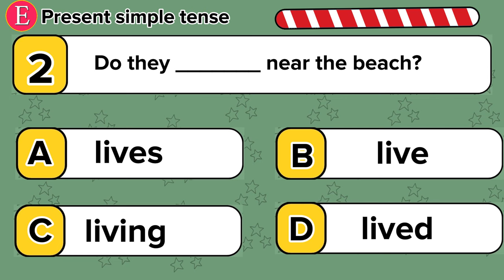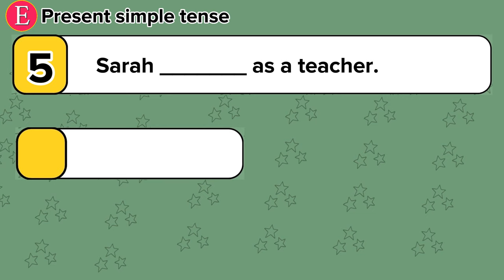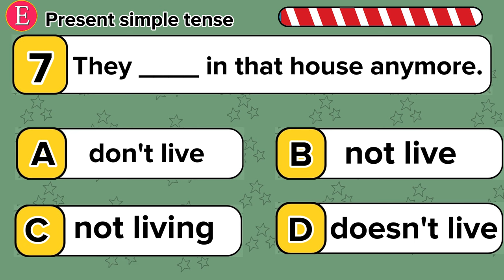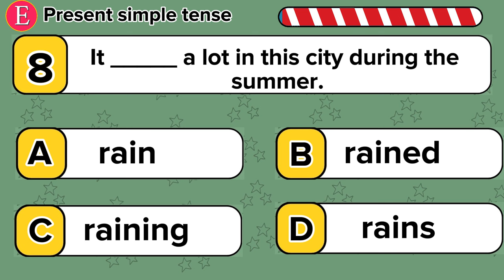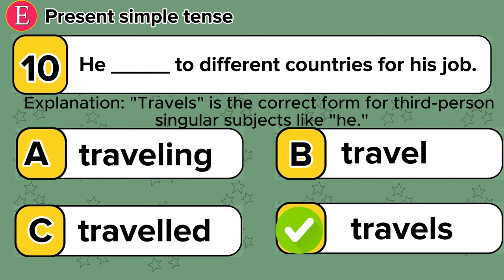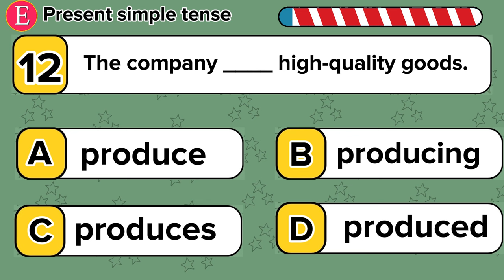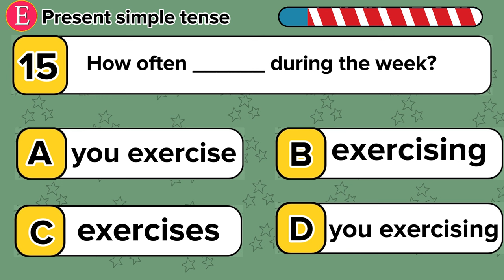English Grammar Quiz | Present Simple Tense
Welcome to the English tests lab. In this video you will a get a synonyms quiz  having 12 questions. Each question have 4 options and explanation to each answer in the end. Lets Improve our English grammar through these simple quizzes.